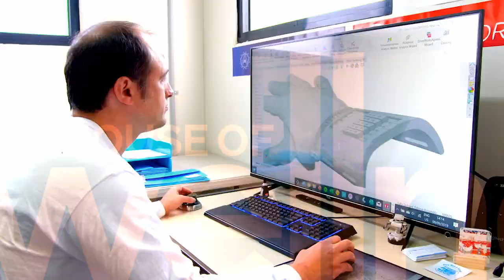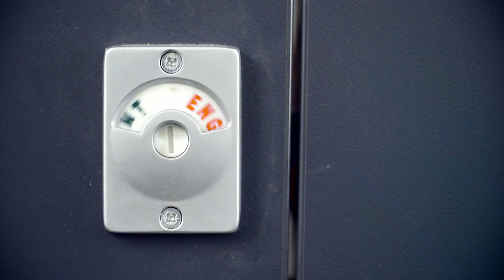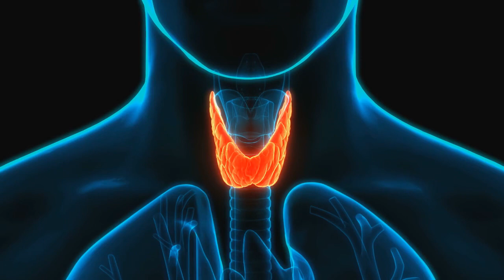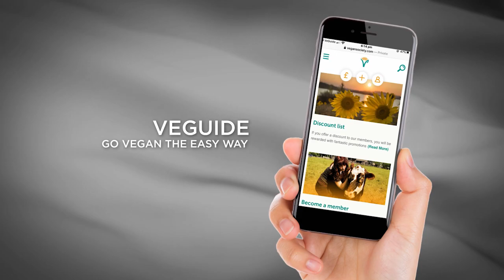The House of Wellness - Season 4, Episode 39